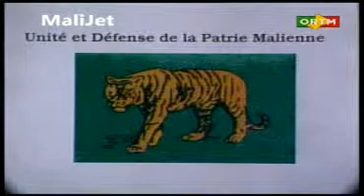Message du candidat MPR à l'élection présidentielle, Choguel Kokalla Maiga